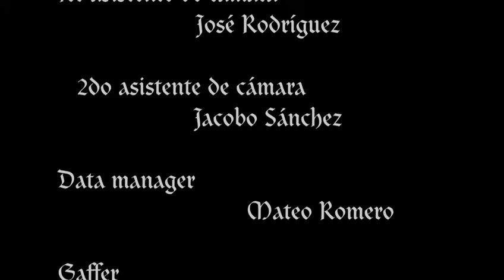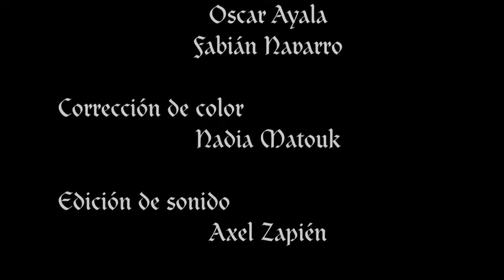Abominables - Vicio Caro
Abominablez
"Vicio Caro"